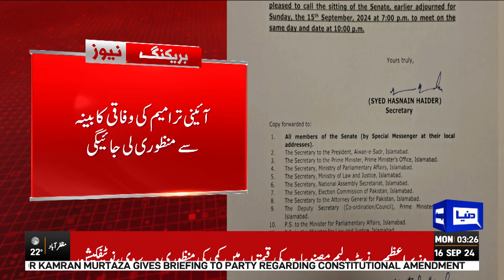Big Problem For Govt | National Assembly Postponed | Imran Khan | Dunya News